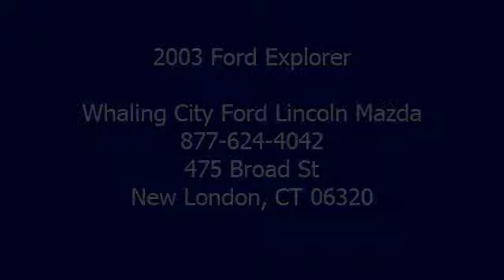2003 Ford Explorer - Whaling City Ford Lincoln Mazda - New London, CT 06320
For Sale: 2003 Ford Explorer
VIN: 1FMZU73K53UC15299
Engine: V6 Cylinder Engine 4/245
Drivetrain: 4-Wheel Drive
Transmission: 5-Speed A/T
Mileage: 85,098
Color: Aspen Green Metallic (exterior) Med Parchment (interior)

Features:
Comments FOR THE ABSOLUTE BEST INTERNET DEAL, CALL or CLICK MY COUSIN VINNIE!! VINNIE BRIKE @ or WE PRICE OUR CARS BETTER THAN ANYONE ELSE...A BETTER CAR FOR LESS MONEY BEACUSE OF LESS OVERHEAD AND 58 YEARS IN BUSINESS SAME OWNERS.. A Car Fax vehicle history report is available for every vehicle in our entire inventory. We want you to know the history of this vehicle is as good as its future. Our primary concern is the satisfaction of our many customers. We will appreciate the opportunity to add you to our growing list of satisfied customers. Our commitment to customer service is second to none. Most of our customers are repeat and referral. This vehicle will be welcome anywhere you want to take it because of its classic clean looks beautiful lines. It's easy to see that this vehicle was always garaged and extremely well cared for. You will be proud to call this awesome vehicle yours. The independent suspension and stabilizers on this outstanding vehicle provide added comfort and superior handling especially in unexpected close call situations. This one has plenty of power when you need it. Merging into traffic will never be an issue. The smooth shifting, multi-speed transmission in this vehicle will add to your comfort when driving this beauty. In addition to the perfect paint job on this popular model, all chrome trim is in like new condition. There are no chips or cracks in the glass that could possibly distract you from seeing everything you need to see while driving this beauty. There are no body dents or dings that could possibly affect the overall beauty and exceptional condition of this quality vehicle. Due to the care and upkeep from the prior owner, this like-new vehicle has flawless paint and trim. It is evident the prior owner of this vehicle always had a tremendous amount of pride of ownership. This like-new vehicle was always garaged and well maintained in all aspects. You and your passengers will enjoy the ability to talk without having to speak loudly due to this vehicle's highly effective sound insulation. You will also applaud the lack of road noise especially at higher speeds. Protection is always on your mind concerning those you care about and love. This fantastic vehicle includes all driver and passenger safety equipment and features. The interior of this amazing vehicle looks as good as new. Plenty of leg room and ample head room guarantees you and your passengers the very best in comfort at all times while tooling around in this efficient yet sporty vehicle. The premium upgraded sound system in this fantastic vehicle is amazing and provides the best sound possible for all of your favorite tunes. No need to be concerned about any unpleasant interior odors. The prior owner of this cool vehicle was a non-smoker. Like new leather seating surfaces and trim accent the many other interior qualities of this beautiful vehicle.